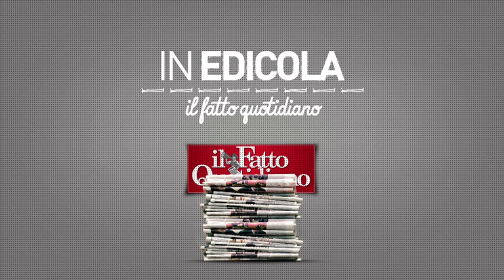In edicola sul Fatto del 9 dicembre: "Cercasi lavoro disperatamente"